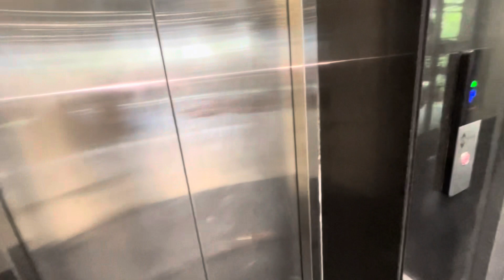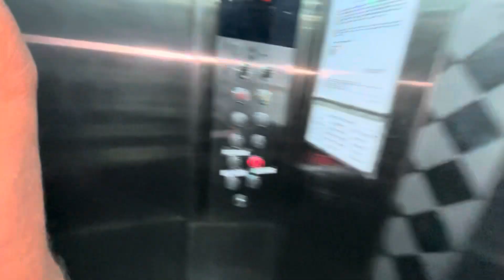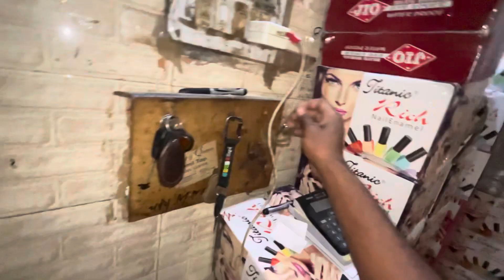Finally apni fat bike ki modification start kardi 😍 fat bike service 🔥